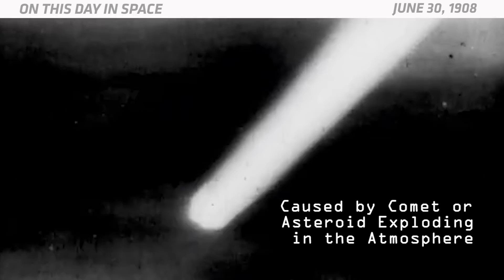OTD in Space – June 30: Explosion From Space Levels Miles of Forest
On June 30, 1908, a giant fireball exploded over the forests of Tunguska in Siberia. The impact leveled hundreds of miles of forest, and the exact cause is a bit of a mystery. At the time of the explosion, it was too difficult to reach this remote part of Siberia to look for clues about what might have happened. But finally in 1927, a scientist named Leonid Kulik led the first research expedition to investigate the scene. However, they didn't find a crater or any meteorite fragments, and the mystery remained unsolved. Scientists now believe either a comet or an asteroid exploded in the atmosphere instead of striking Earth. This created an air burst with shock waves powerful enough to knock down a forest.